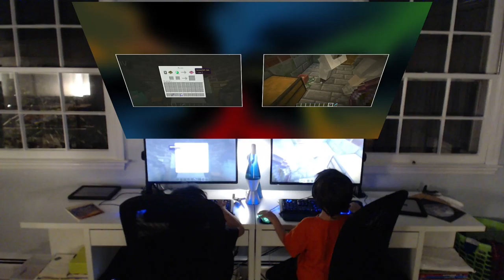Zig and Zag in Minecraft Explore Roma, Ride a Pig, and Play with Fire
Zig and Zag had a few false starts while spawning in Roma. Minecraft will spawn your player in random locations, making it really hard to find each other.

Pressing ""F3" on your keyboard brings up your coordinates so that you can find each other on a map. Using XYZ you can match up your location to find each other.

After they find each other Zig and Zag fight an invasion of Blaze, whichturns into a great battle.

Later in a more peacful setting they put sadles on pigs and race them up the hills into the mountains.

Ending the fun, there is nothing better for 2 little boys than playing with virtual fire.

Thanks again for watching ZigZagZog